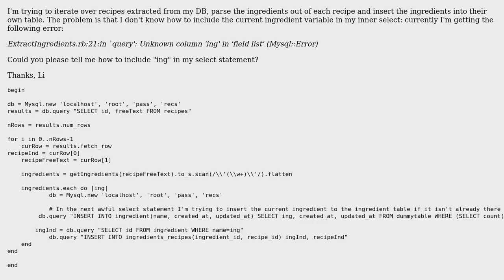ruby on rails: how to include a local variable in a select statement (2 Solutions!!)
ruby on rails: how to include a local variable in a select statement

With thanks & praise to God, and with thanks to the many people who have made this project possible! | Content (except music & images) licensed under CC BY-SA | Music | Images & others | With thanks to user user429400 user Ismael user Dave Newton and the Stack Exchange Network Trademarks are property of their respective owners. You are responsible for your own actions.